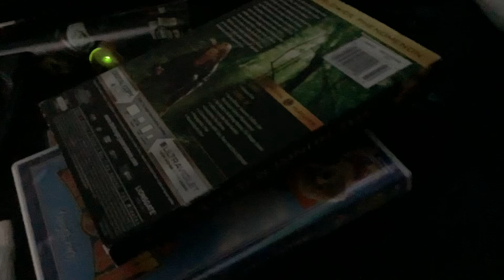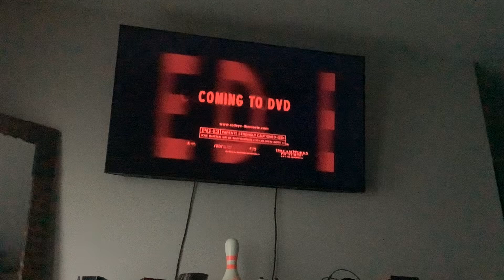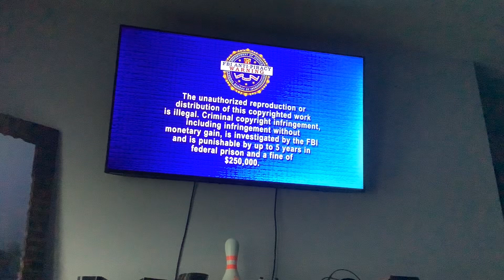Brody watching the opening to cry wolf